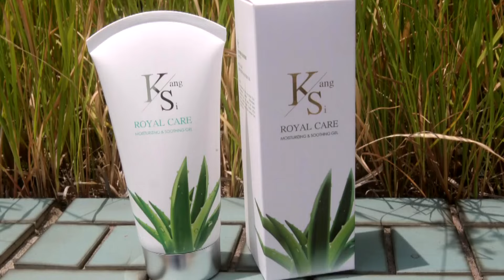對啊對啊～超洗腦！盧廣仲變身8塊肌肉猛男!?人生音樂旅程超精彩【阿比妹妹 225】@台灣大搜索CtiCSI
歌手盧廣仲，35歲就成為三金最年輕的得主。他大一的時候，因為一場車禍開始練吉他，從此開啟他的創作歌手路，但他自曝曾歷經一段長達八年低潮，深陷創作瓶頸，也找不到人生方向， 因此常喝酒解悶，甚至一度有退出歌壇的想法，最後他選擇讓自己振作的方式，就是跟著最愛的阿公的"熱血精神"，11天徒步走了45萬多步，從台北走回老家台南，而身為家中長孫的他，出道以來，感情一直讓人很好奇，到底交過幾個女朋友，他這麼說..